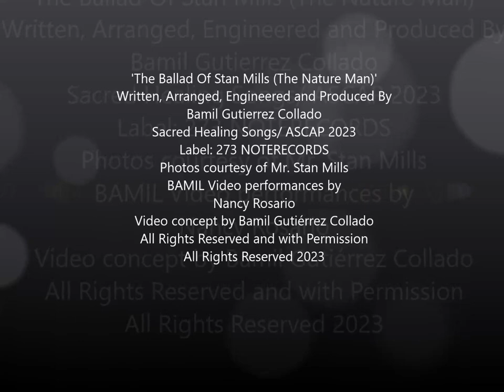BAMIL - The Ballad Of Stan Mills (The Nature Man)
'The Ballad Of Stan Mills (The Nature Man)'
Written, Arranged, Engineered and Produced By
Bamil Gutierrez Collado
Sacred Healing Songs/ ASCAP 2023
Label: 273 NOTERECORDS
Video photos courtesy of Mr. Stan Mills
BAMIL Video performances by Nancy Rosario

The Ballad Of Stan Mills
(The Nature Man)
Written, Arranged, Engineered and Produced
By Bamil Gutiérrez Collado
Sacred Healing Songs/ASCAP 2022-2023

His name is Stan Mills
don't forget the name
he has walked along the Yellowstone
among the Bears and Elks
so don't forget his name
he's a nature man.

He's hiking off-trail through the wilderness
with a camera framing the way
walking long miles around the forest
on a misty dawn
along the evergreens
he is Stan Mills the nature man.

Chorus
Is the ballad, tribute to a man
his humbleness only want to keep
all the pure essence part of the world
is Stan Mills the nature man.

He has going out to explore
the creation of God
the amazing life the freshest air
of the Yellowstone
among the wolves, the cougars,
black bears and squirrels
the trees and every bison
caught on a shot
this is a different world
so don't forget the name

Spoken Vocals:
Discover and follow the adventures of this great man
who lead us through a journey
along peaceful places
this is the trip between Man and Beast
living the glory of nature.

Ending vocals bridge:
Walk the snowy prairie creek
hiking Shedhorn plains
early morning Geysers trip
in Yellowstone tranquility
hiking through the Lomna lake
this is the life of a nature man.